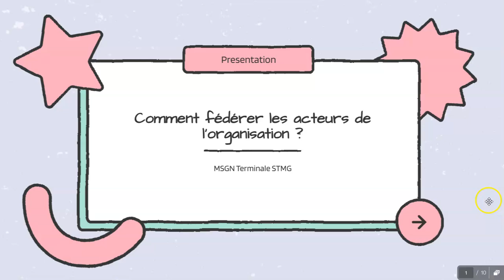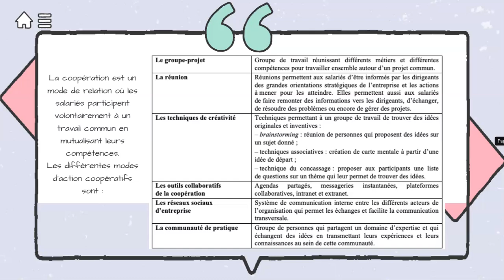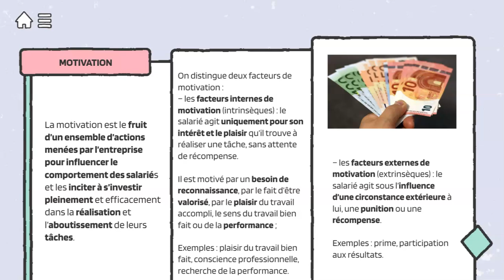MSGN : Comment fédérer les acteurs de l'organisation ?